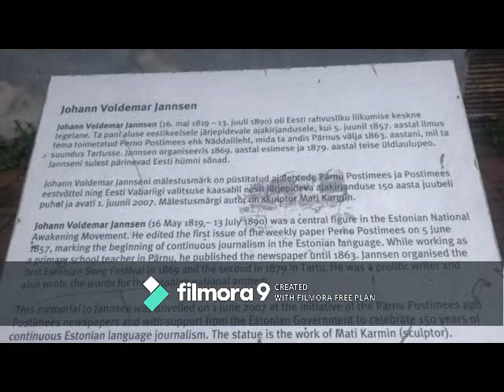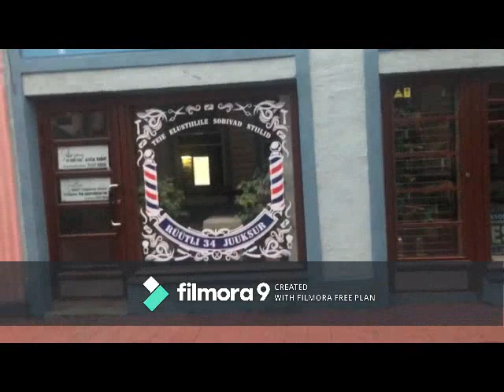Walk in Centrum of Pärnu Estonia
Summercapital of Estonia
Centrum has changed a lot in past few years. We have new bus station, House Of Martens, roundabout in centrum which wasnt there year ago and many more new buildings. Come walk with me!